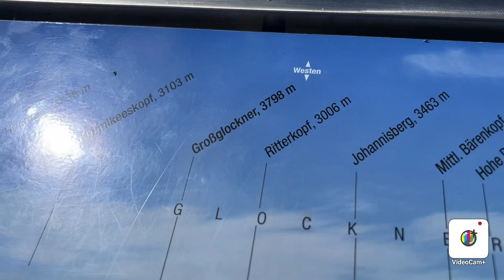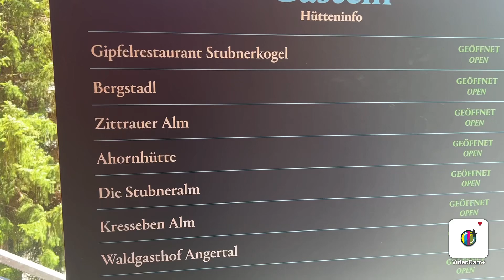Bad Gastein / Stubnerkogel. 10 08 2024 Part 2/ 2